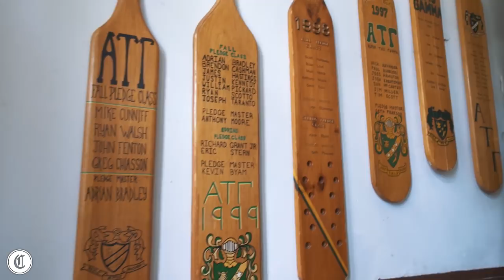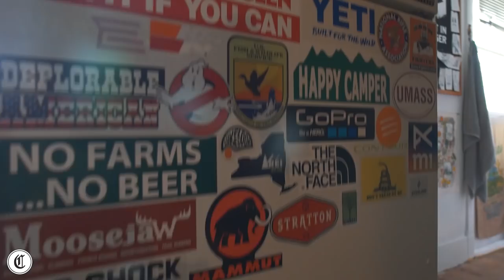Trending Houses : Alpha Tau Gamma - University Of Massachusetts (Umass)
Remember MTV Cribs? Well we took that concept to college with our new series, "Trending Houses" and here we present Trending Houses for ATG at Umass

Edited by  Kris Roller